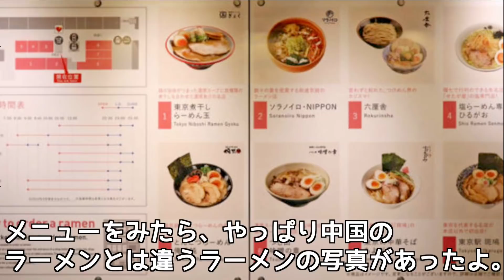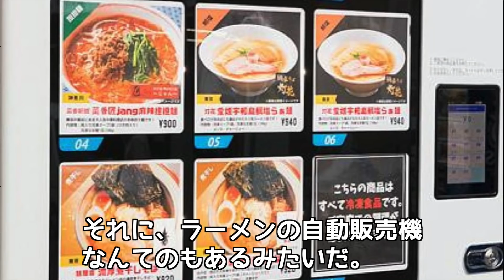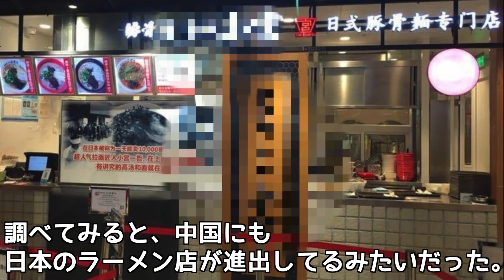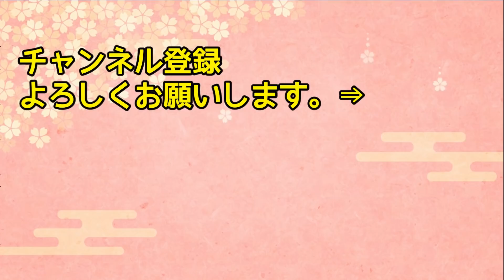【海外の反応】どうせ日本のラーメンは“まがい物”！意地でも日本のラーメンは食べたくない！→中国人男性が日本の“あるラーメン”を食べた結果…【日本人も知らない真のニッポン】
【海外の反応】「日本でまさかこんな事になるなんて…。」東京に来た黒 人女性が日本の美容院で受けたありえない対応とは？外国人女性「こんな対応ありえない涙」【リスペクトJAPAN】

【海外の反応】「中国と全然違う！」日本で4年間暮らした中国人が感じた日中の違いとは？→外国人「これはもう母国に帰れない…」【俺たちのJAPAN】

【海外の反応】「お金を払ってるのにセルフサービスなんて…」→「パクッ！」→キャーｗｗｗビックリ仰天！カナダ人女性がハマった日本のある料理とは…【日本人も知らない真のニッポン】

【海外の反応】フランスに移住したイギリス人女性がピクニックに日本のあるお弁当を持って行った結果…→「ママ見て！」「ワオ―！」「何あれ？」→大変な事にwww【日本人も知らない真のニッポン】